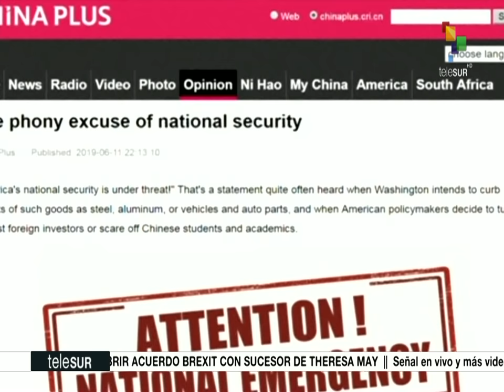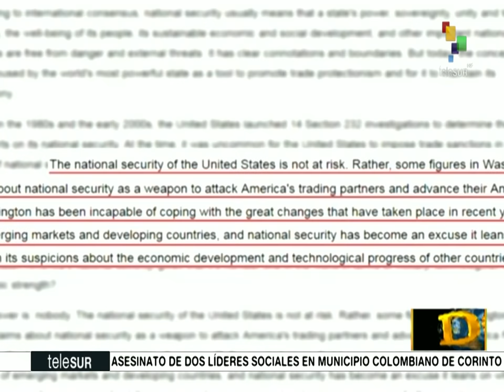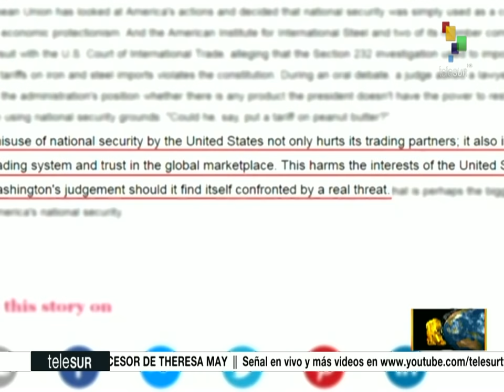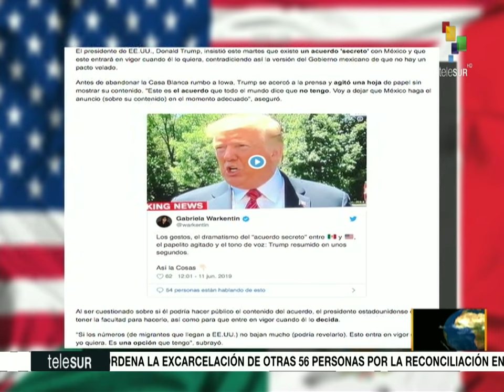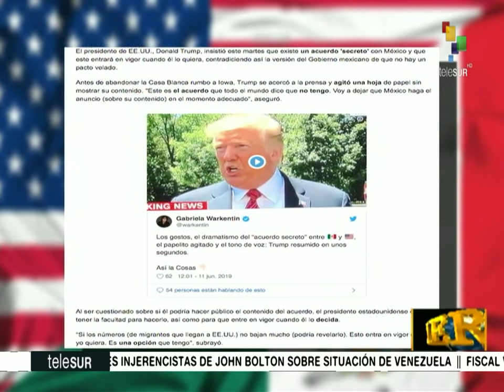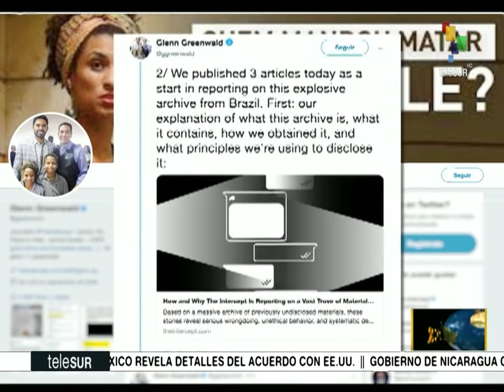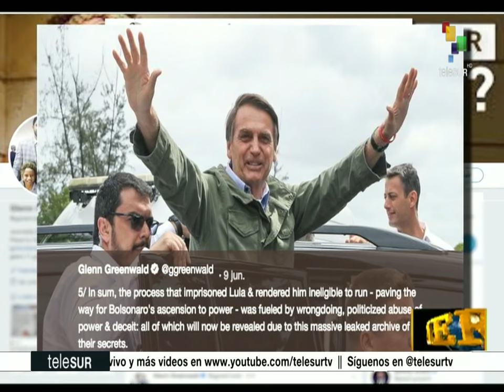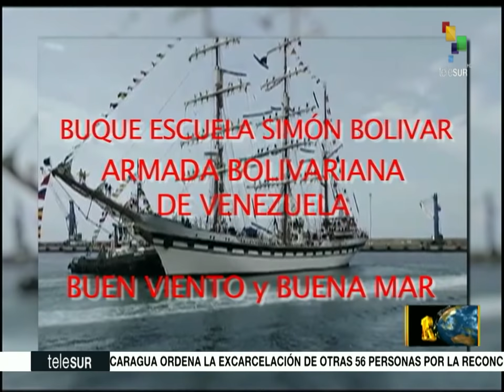Dossier 2019.06.11 HD con Walter Martinez